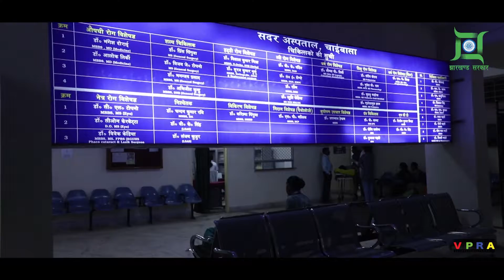चाईबासा के प्रत्येक प्रखंड में बनेगा एक मॉडल गांव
जिला प्रशासन पश्चिमी सिंहभूम जिला के 18 प्रखंडों में से प्रत्येक में 1 मॉडल गांव बनाने की दिशा में कार्य कर रहा है

मॉडल गांव में पंचायत भवन ,विद्यालय ,कौशल विकास जैसे आधारिक संरचना पर विशेष कार्य किया जा रहा है